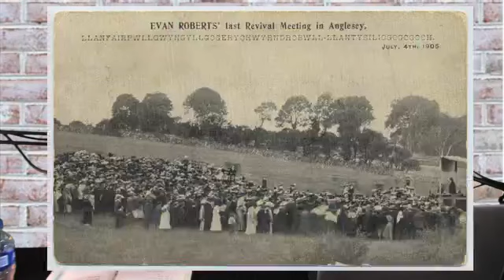The Road Home Podcast Ep.2 Quest for revival part 1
The Road Home Podcast Episode 2
Quest for Revival series part 1
(The Promise of Revival)

11/29/22

The Road Home Podcast is an influence ministry of CGA church of Munfordville, KY